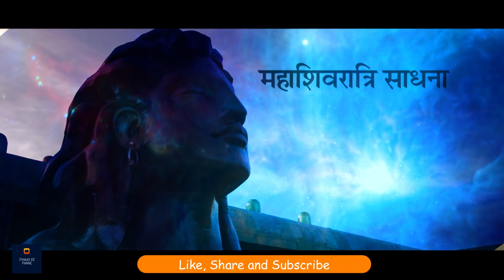महाशिवरात्रि साधना : महादेव की कृपा के पात्र बनें - भाग १. Mahashivratri Sadhana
आप महाशिवरात्रि के लिए कर सकते हैं एक सरल साधना। इस साधना की अवधि 21, 14, 7, या 3 दिनों की है। आप साधना की अवधि चुन सकते हैं।

ये साधना आपको महाशिवरात्रि की रात की अद्भुत संभावनाओं के लिए तैयार करती है। इस रात ग्रहों की स्थिति अद्भुत होती है, और वे लोग जो अपनी रीढ़ सीधी रखकर पूरी रात जागते हैं, उन्हें जबरदस्त भौतिक और आध्यात्मिक लाभ मिलते हैं। महाशिवरात्रि की रात में सद्गुरु, ईशा योग केंद्र में होने वाले उत्सव में, ऐसी अद्भुत संभावनाएं भेंट करते हैं, जिन्हें केवल एक प्रत्यक्ष आध्यात्मिक गुरु ही भेंट कर सकता है।

महाशिवरात्रि साधना : भाग १ - इस वीडियो में सद्गुरु महाशिवरात्रि का महत्व बता रहे हैं। उम्मीद करते है की आप सब इस विडीओ को ध्यान से सुनेगे और अपने अपने विचार सोच समझ कर विवेक के साथ हमें कॉमेंट बॉक्स में भेजेंगे!